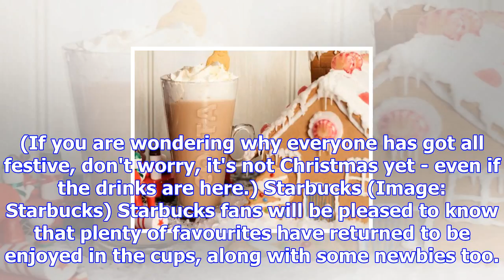Your christmas drinks guide - including costa, starbucks, caffe nero and pret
Stop everything, Christmas drinks have arrived. They've become as big of a part of the festive seaso...